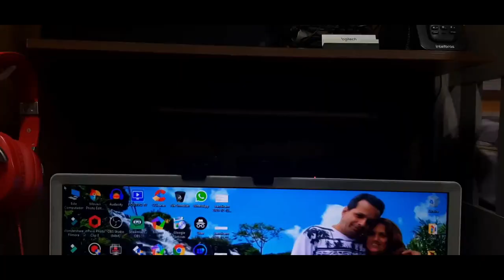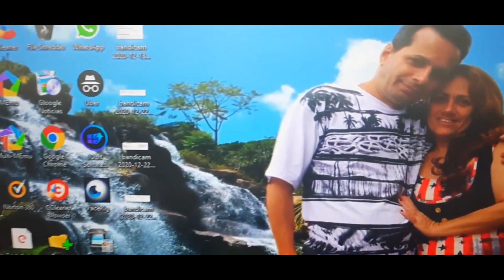Como nivelar uma parede torta usando painel para TV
Se sua parede esta torta use painel de madeira que fica uma maravilha. Veja o vídeo e siga a dica